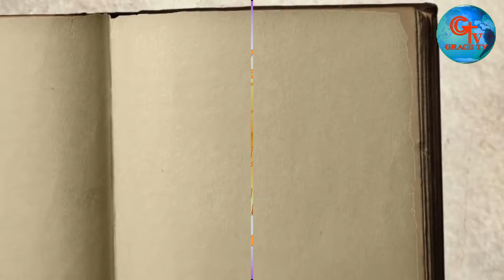Christmas Get together. At Rehmat Memorial Presbyterian Church Nawabanwala Faisalabad.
Organized by:  Moderator Rev. Dr. Altaf Khan.